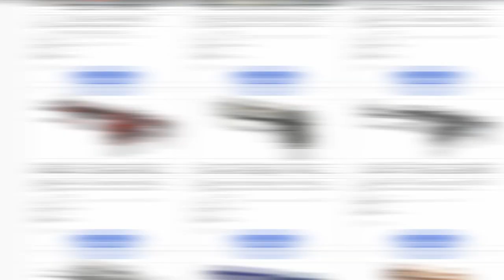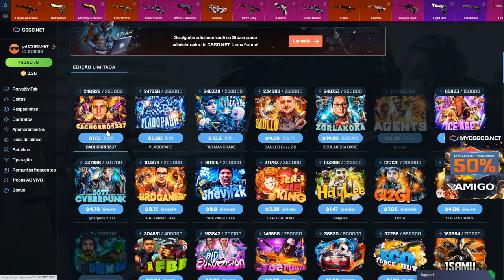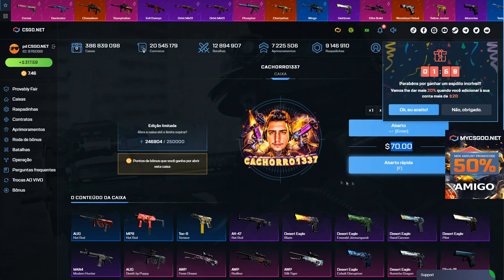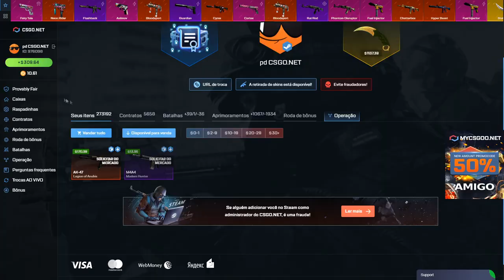ABRINDO MUITAS CAIXAS COM 400$ no CSGONET